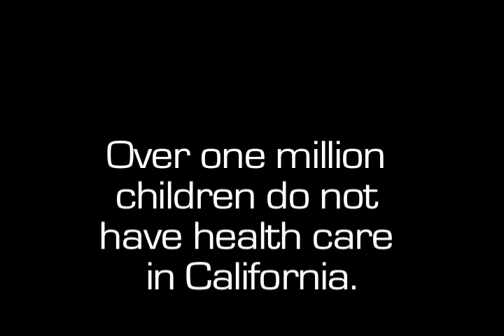Extra Mile Run For Uninsured Children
On May 15, Jason Harper will run 100 miles in 24 hours to raise funding and awareness for the inner city children in Sacramento.

Be part of the movement.  One hundred percent raised goes to helping the children of inner city Sacramento.